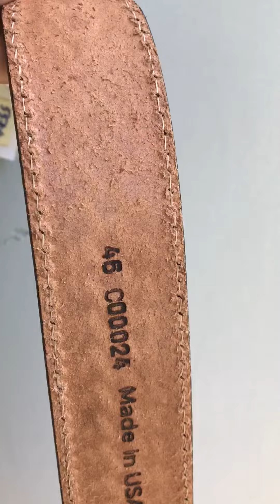Ngày 17 tháng 10 năm 2018